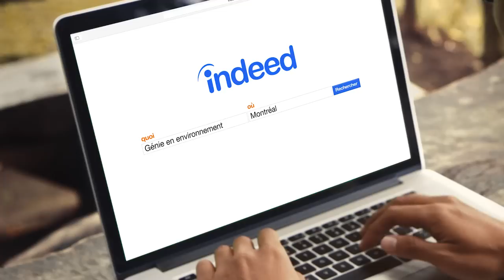Laisser sa Marque | Indeed Canada (Français)